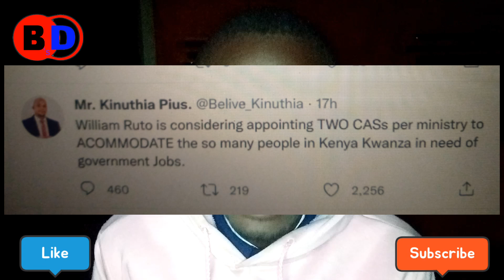Kinuthia's Bombshell...Ruto To Appoint 2 C.A.S Per Ministry...@bonfacesdream